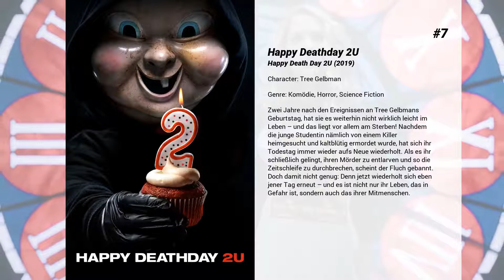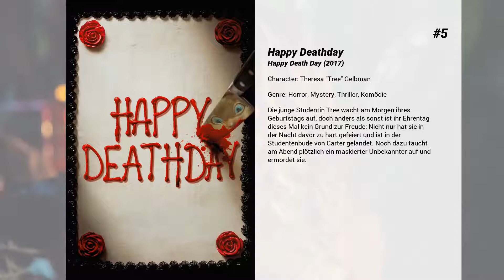Die besten Jessica Rothe Filme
Liste über Die besten Jessica Rothe Filme

11. The Hot Flashes

10. The Last Keepers
Rhea Carver lebt das Leben einer Außenseiterin an ihrer Highschool. Niemand respektiert sie und behandelt sie wie Dreck. Ihre Eltern Abigail und John verkaufen kleine Kunstwerke und Basteleien in ihren Laden. Als Rhea sich in den ungewöhnlichen Jungen Oliver Sands verliebt, beginnt sie plötzlich merkwürdige Fähigkeiten zu entwickeln, mit denen sie die Elemente und Wesen um sich herum beeinflussen kann. Ihre Großmutter Rosmarie eröffnet ihr schließlich, dass sie die letzten eines alten Geschlechts von Mystikern seien und jede von ihnen eine andere Fähigkeit besitzt. Eine Legende besagt jedoch, dass eines Tages sich alle Fähigkeiten in einer Person vereinigen werden. Alles scheint darauf hinzuweisen, dass Rhea diese Person ist und stellt das junge Mädchen vor eine schwierige Entscheidung.

9. Wolves

8. Parallels - Reise in neue Welten
Die beiden verfeindeten Geschwister Beatrix und Ronan Carver müssen sich wohl oder übel wieder zusammenraufen, um das rätselhafte Verschwinden ihres Vaters aufzuklären. Mit der Hilfe ihres Nachbarn Harold stoßen sie bei ihren Recherchen auf ein offensichtlich verlassenes Hochhaus. Zufällig entdecken sie, dass das Gebäude das Tor in viele verschiedene Parallelwelten ist. Während ihrer Reisen treffen sie auf Polly, die bereits schon länger durch die Dimensionen springt ...

7. Happy Deathday 2U
Zwei Jahre nach den Ereignissen an Tree Gelbmans Geburtstag, hat sie es weiterhin nicht wirklich leicht im Leben – und das liegt vor allem am Sterben! Nachdem die junge Studentin nämlich von einem Killer heimgesucht und kaltblütig ermordet wurde, hat sich ihr Todestag immer wieder aufs Neue wiederholt. Als es ihr schließlich gelingt, ihren Mörder zu entlarven und so die Zeitschleife zu durchbrechen, scheint der Fluch gebannt. Doch damit nicht genug: Denn jetzt wiederholt sich eben jener Tag erneut – und es ist nicht nur ihr Leben, das in Gefahr ist, sondern auch das ihrer Mitmenschen.

6. L'estate addosso

5. Happy Deathday
Die junge Studentin Tree wacht am Morgen ihres Geburtstags auf, doch anders als sonst ist ihr Ehrentag dieses Mal kein Grund zur Freude: Nicht nur hat sie in der Nacht davor zu hart gefeiert und ist in der Studentenbude von Carter gelandet. Noch dazu taucht am Abend plötzlich ein maskierter Unbekannter auf und ermordet sie.

4. The Preppie Connection
1984 in der amerikanischen Hafenstadt New Haven: Toby (Thomas Mann) kommt aus eher bescheidenen Verhältnissen. Ein Stipendium ermöglicht ihm den Besuchen des teuren und hoch angesehenen Internats Sage Hall. Seine ambitionierte Mutter drängt ihn, diese Chance wahrzunehmen, doch Toby merkt bereits am ersten Tag, dass er anders ist: Zwischen all den Kindern reicher Eltern fühlt er sich mehr als fehl am Platz. Sein einziger Freund ist Fidel (Guillermo Arribas), der Sohn des kolumbianischen Botschafters, der ebenfalls eher als Außenseiter gilt.
 Toby ist fasziniert von den Kindern der "Schönen und Reichen", besonders haben es ihm der populäre Ellis (Logan Huffman) und seine schöne Freundin Alex (Lucy Fry) angetan. Um sie zu beeindrucken, lässt er seine Kontakte spielen und besorgt ihnen Drogen, erst Gras, später auch Kokain. Als er bei einer Schulrazzia für seine neuen Mitschüler einsteht  gewinnt er endgültig ihre Anerkennung.

3. Please Stand By
Für Wendy ist die Welt kein leichtes Pflaster. Die brillante junge Frau mit ihrem Hang zur Heiterkeit könnte ein unbeschwertes Leben führen – wäre da nicht ihr Autismus. Für Wendy sind Menschen ein schwer zu entschlüsselndes Rätsel, dabei will auch sie nur ihren Platz in der Welt einnehmen. Eines Tages erfährt sie von einem Drehbuch-Wettbewerb in Hollywood. Ihr Ausbruch aus dem Heim katapultiert sie auf die Reise ihres Lebens, an deren Ende sie ihre 500-seitige Star-Trek- Geschichte für den Wettbewerb einreichen möchte.

2. Forever My Girl
Liam Page hat sich einst gegen die Liebe und für den Ruhm entschieden. Vor dem Altar ließ er seine Braut Josie stehen, da die Karriere rief. Er vermisst sie und seine Heimat jedoch nach all diesen Jahren, und als er für die Beerdigung seines besten Schulfreundes zurückkehrt, wird er mit den Konsequenzen seiner Taten konfrontiert.

1. La La Land
Mia ist eine leidenschaftliche Schauspielerin, die ihr Glück in Los Angeles sucht. Sebastian will dort ebenfalls seinen Durchbruch schaffen, allerdings nicht als Schauspieler, sondern als Musiker, der Menschen des 21. Jahrhunderts für traditionellen Jazz begeistern möchte. Mia und...